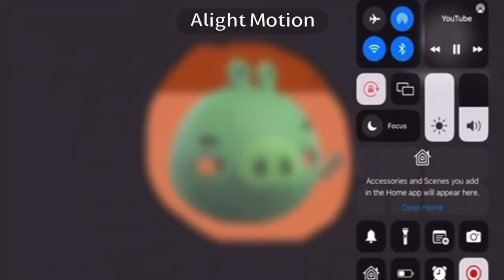10 Single CartoonYoutube Episodes #33 [Mentioned]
I absolutely need an advice with Giggles with a Pink Wine at the end of the complication, once she spilled it by mistake, Cuddles can fix it. Time to show the dates of CartoonYoutube!

Original Date: Yesterday
Season 1 Outdate: March 8 2008
Season 2 Outdate: June 6 2009
Season 3 Outdate: July 17 2010

Episodes And Minisodes:
0:00 - Slippery Stairs
1:12 - Stella Draws A Circle
1:46 - The Formula Hides
3:28 - Take It Up A Notch
3:47 - SoapBars
4:25 - Fighting On Tv
5:25 - Cup Of Milk
7:20 - Baby Madness
8:50 - Paper
9:21 - Giggles’s Pink Pink Wine

That’s all of it, more in complication 34
REWARD: 10 Single CartoonYoutube Episodes Come Every Weekday Plus Saturday And Comes With A New Episode!